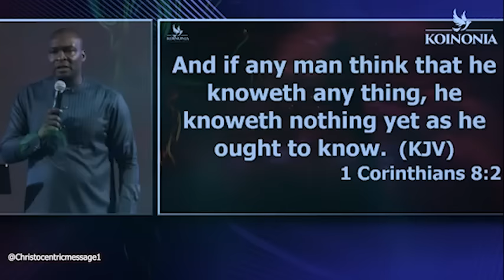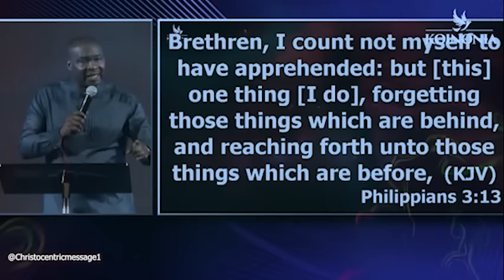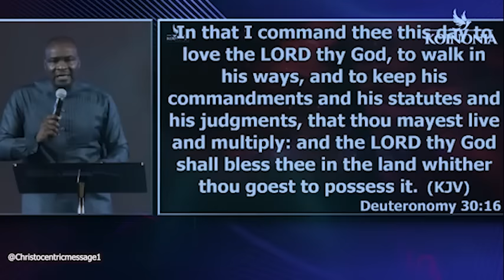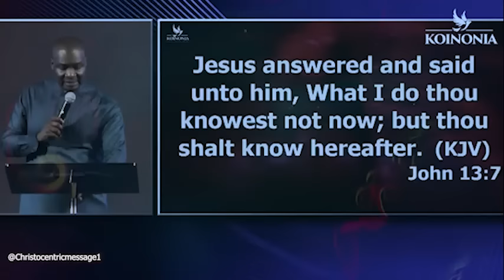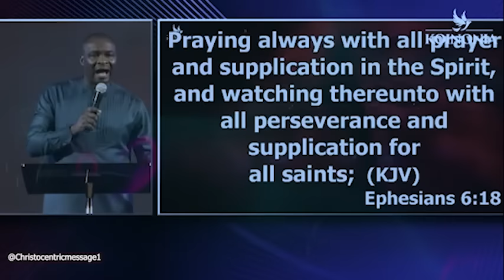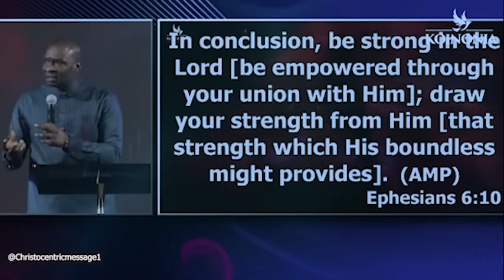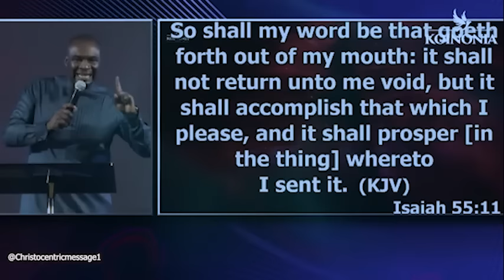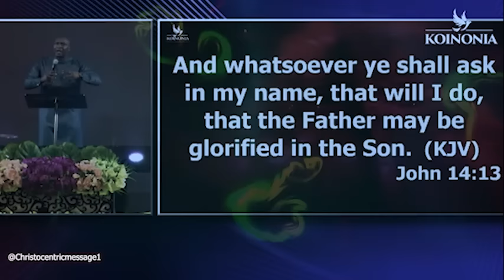SEPARATE YOURSELF FROM NEGATIVE PEOPLE & BE DISCIPLINE - Apostle Joshua selman